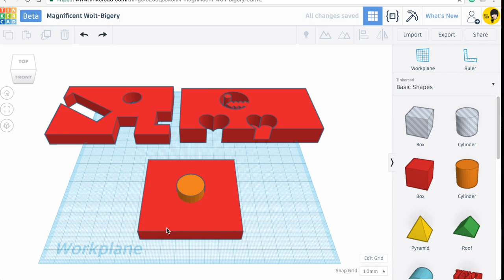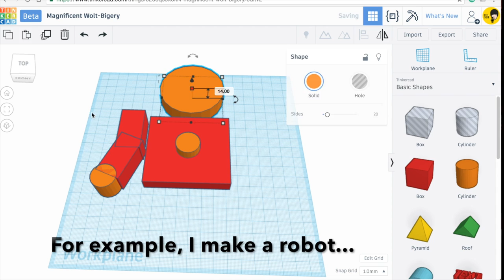Old version 6. Tinkercad tutoriala - Align & Flip (Mirror) | 3D modeling How to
Align & Flip (Mirror)